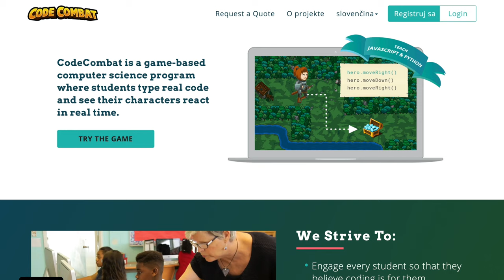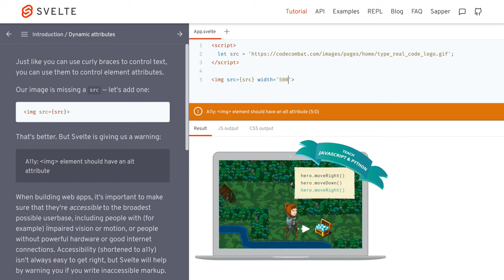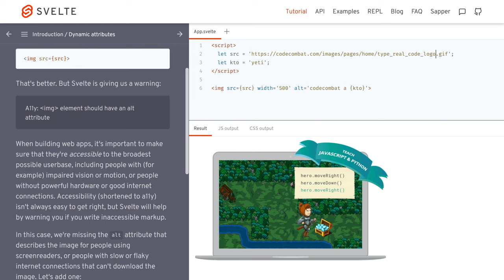1284 🍹 1c Úvod/ Dynamické atribúty - Svelte slovensky